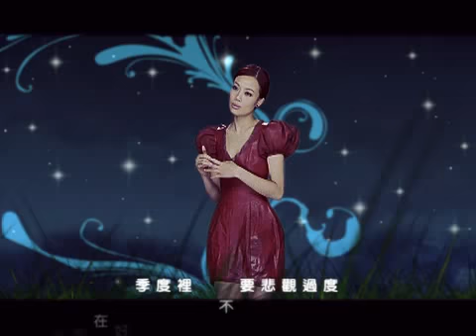SiuPing Showreel --- 螢mv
螢mv